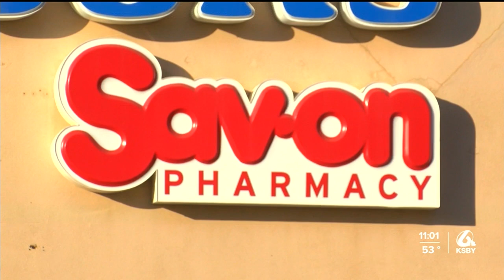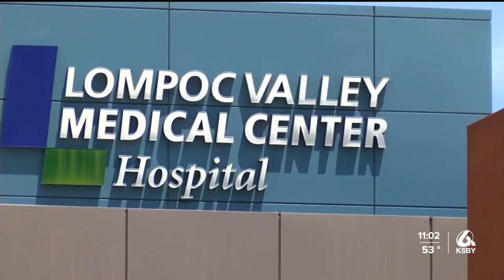More vaccines could be heading to Santa Barbara County from the Biden administration rollout